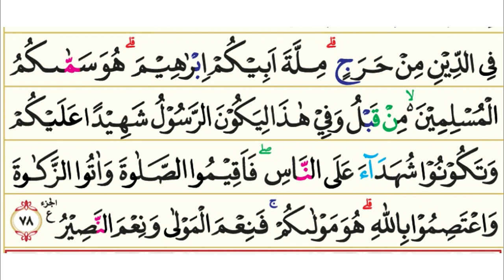22. Surah Al-Hajj (Haji) | Murottal AlQur'an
22. Surah Al-Hajj (Haji) | Murottal AlQur'an

Surah Al-Hajj (bahasa Arab: الحجّ, al-Hajj, "Haji") adalah surah ke-22 pada Juz ke 17 dalam kitab suci al-Qur'an. Surah Al-Hajj ini terdiri sebanyak 78 ayat. Sebagian ayat dari Surah Al-Hajj diturunkan di Mekkah dan sebagian lagi di Madinah, oleh karena itu para ahli tafsir berbeda pendapat mengenai penggolongan surah ini (Makkiyah atau Madaniyah) beberapa referensi dapat Anda lihat di

Dinamai Surah Al-Hajj, karena surah ini mengemukakan hal-hal yang berhubungan dengan ibadah haji, seperti ihram, thawaf, sa'i, wuquf di Arafah, mencukur rambut, syi'ar-syi'ar Allah, faedah-faedah dan hikmah-hikmah disyari'atkannya haji. Ditegaskan pula bahwa ibadat haji itu telah disyari'atkan pada masa Nabi Ibrahim, dan Ka'bah didirikan oleh Nabi Ibrahim bersama puteranya Ismail.

Menurut Al Ghaznawi, surah Al-Hajj termasuk di antara surah-surah yang ajaib, diturunkan di malam dan di siang hari, dalam musafir dan dalam keadaan tidak musafir, ada ayat-ayat yang diturunkan di Mekah dan ada pula yang diturunkan di Madinah, isinya ada yang berhubungan dengan peperangan dan ada pula yang berhubungan dengan perdamaian, ada ayat-ayatnya yang muhkam dan ada pula yang mutasyabihaat.

Pokok-pokok kandungan dalam surah surah 22 Al-Hajj :

1. Keimanan: Keimanan tentang adanya kebangkitan dan huru-hara hari kiamat; dari susunan alam semesta dapat diambil bukti- bukti tentang adanya Allah Maha Pencipta.

2. Hukum-hukum: Kewajiban berhaji bagi kaum muslimin dan haji telah disyari'atkan pada masa Ibrahim a.s.; hukum berkata dusta; larangan menyembah berhala; binatang-binatang yang halal dimakan; hukum menghalang-halangi manusia dari jalan Allah dan Masjidil-haram; keizinan berperang untuk mempertahankan diri dan agama; hukum-hukum yang berhubungan dengan haji.

3. Dan lain-lain: Membantah kebenaran tanpa pengetahuan adalah perbuatan yang tercela; tanda-tanda takwa yang sampai ke hati; tiap-tiap agama yang dibawa rasul-rasul sejak dahulu mempunyai syari'at tertentu dan cara melakukannya; pahala orang yang mati dalam berhijrah di jalan Allah; sikap orang-orang kafir bila mendengar ayat-ayat Al Quran; anjuran berjihad dengan sesungguhnya; celaan Islam terhadap orang-orang yang tidak tetap pendiriannya dan selalu mencari keuntungan untuk diri sendiri.